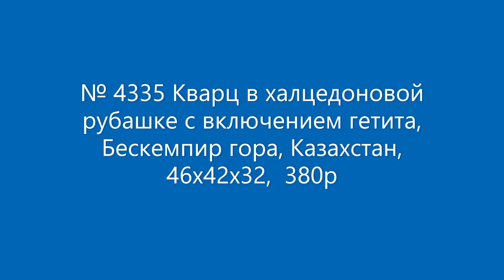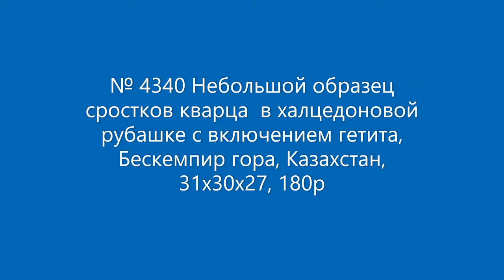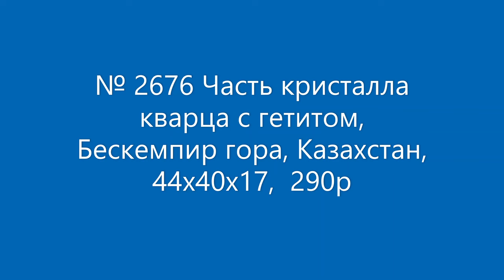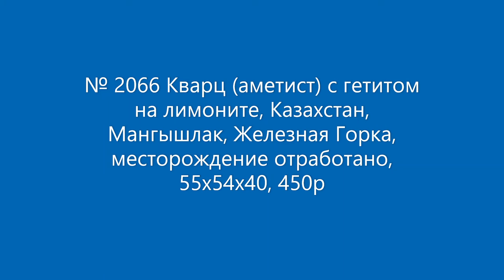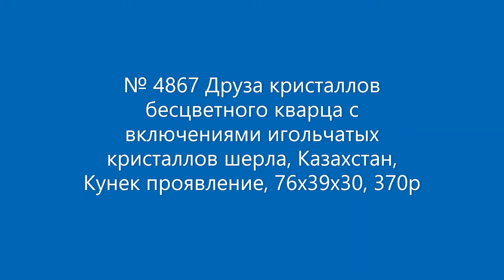КАМНИ 4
Новые камни 4 с месторождений Казахстана.  Камни с массива Аиртау: кварц дымчатый с клевеландитом и слюдой; полевой шпат с турмалином. Кварц в халцедоновой рубашке с включением гетита и скоплением гетита в кристалле бледноокрашенного аметиста Бескемпир горы. Гранат и пирит с Соколовского месторождения. Кварц с игольчатым шерлом проявления Кунек. Кварц (аметист) с лимонитом Мангышлак.